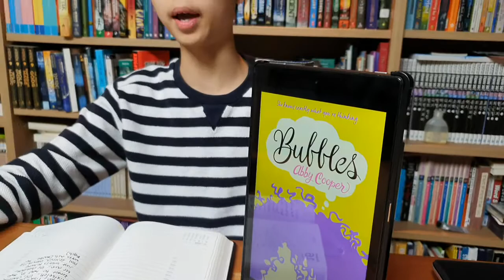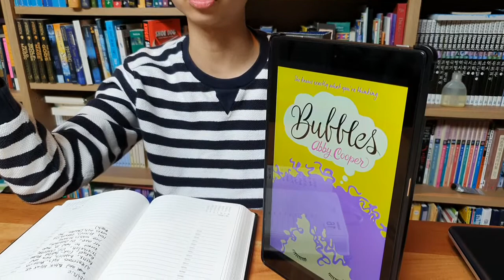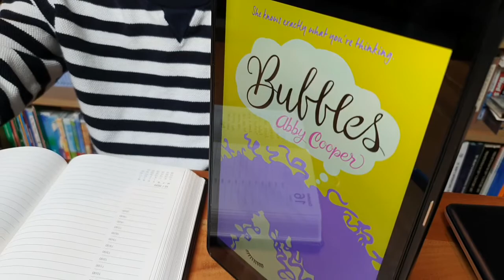[BookQuester] 'Bubbles' by Abby Cooper...: Fantastic Review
* Fantasy & Realistic Fiction
* Twelve-year-old Sophie Mulvaney's world has been turned upside down. Mom lost her job at the TV station and broke up with Pratik, whom Sophie adored. Her teacher is making them do a special project about risk-taking, so Sophie gets roped into doing a triathlon. And to top it all off, she's started seeing bubbles above people's heads that tell her what these people are thinking. Seeing other people's thoughts seems like it should be cool, but it's actually just stressful. What does it mean that Pratik wishes she and Mom were with him to eat dinner? Is her best friend Kaya really going out with their other best friend, Rafael, whom Sophie also has a crush on? And can Sophie's mom ever go back to her old self? In this funny, heartwarming novel, Sophie comes to learn that people are more than what they seem—or what they think. (goodreads)